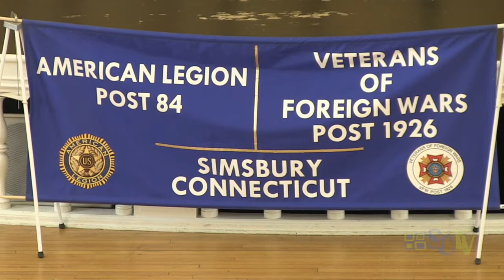Simsbury Veterans Day Ceremony 2019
The Town of Simsbury commemorates its Veterans with a ceremony presented by the American Legion Post 84 - Veterans of Foreign Wars Post 1926

Filmed at Eno Memorial Hall - Simsbury, CT - November 11th, 2019